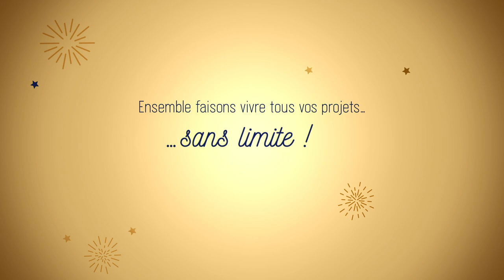Belle année 2020 !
Ensemble faisons vivre tous nos projets... sans limite !